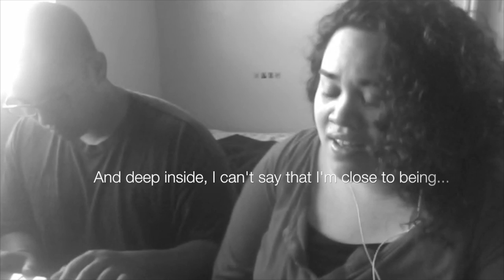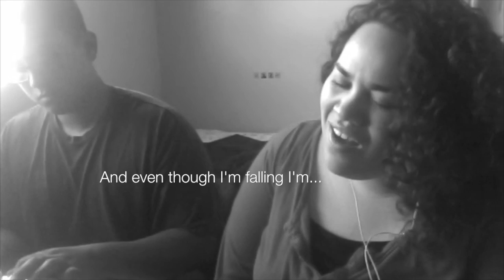"Breaking Down Inside" Rachel Kanahele Original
Original song, "Breaking Down Inside". I did this cover with my baby brother who is an amazing musician!